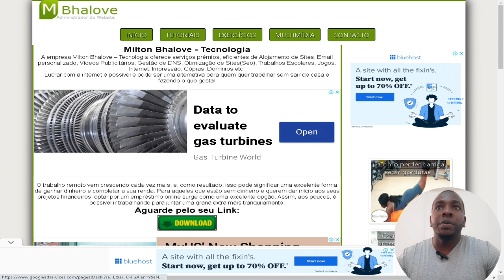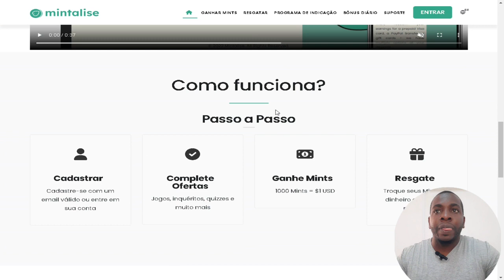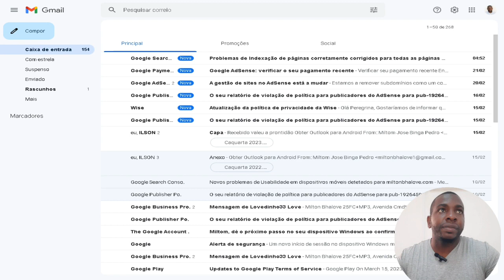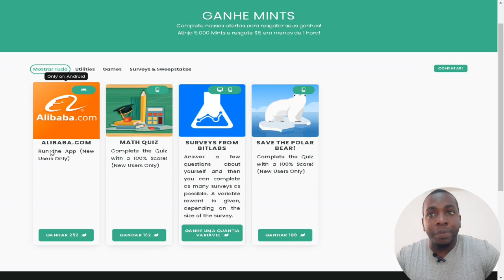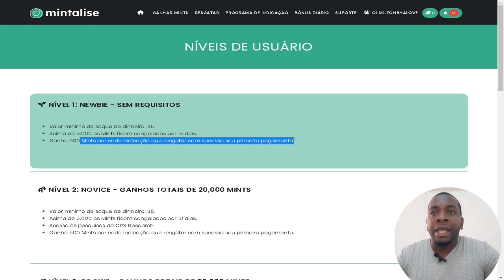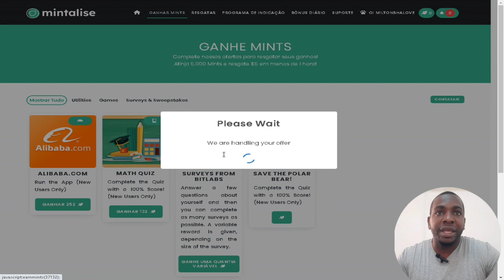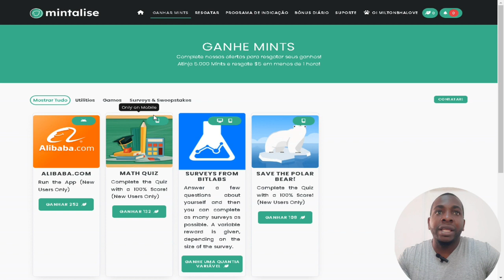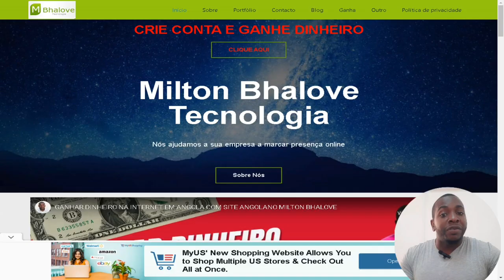GANHE DINHEIRO NA INTERNET DE FORMA FÁCIL NA MINTALISE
A Mintalise lhe dá as melhores ofertas para ganhar dinheiro de casa. É completamente gratuito e pode ganhar completando tarefas simples. Oferece também um bônus diário, um ótimo programa de indicação, pagamentos rápidos e seguros através de PayPal, cartões Visa pré-pagos e cartões-presente, assim como uma equipe de suporte totalmente dedicada a você.